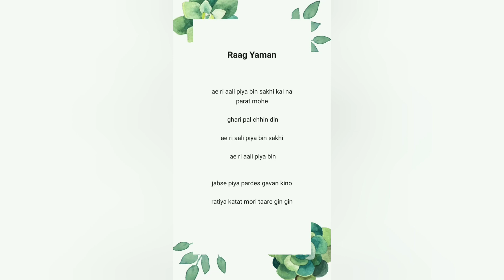Raag Yaman Bandish aeri aali Piya bin Sakhi| Raag yaman vocal practice| Simple ragas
Yaman is considered to be one of the most fundamental ragas in Hindustani Classical Music. There are many bollywood songs based on this raag.

Thaat: Kalyan Thaat
Jaati:Shadav Sampoorna Jaati
Vaadi Swar: Gandhaar (Ga)
Samvaadi Swar: Nishaad (Ni)
Bandish/Composition:Aree ali piya bin
Taal: Teentaal

Don't forget to give your valuable feedback in the comments section below.